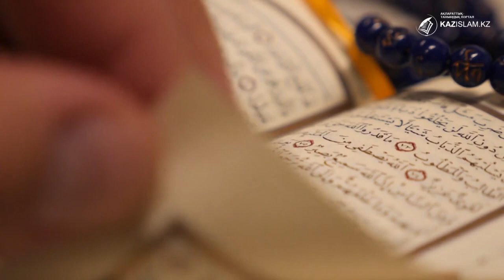Мұсылман әлемі фатализмнен құтылуы тиіс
Белгілі дінтанушы Кеңшілік Тышхан: «Мәзһабымыздың негізін қалаушы Әбу Ханифа танымал саудагер болды. Отырып алып ақша жинаған жоқ. Бүгінгі дін мен діндар қандай болуы керек деген мәселеде бұл бізді ойландыруы тиіс», – дейді. Оның айтуынша, қазіргі мұсылман әлемі фатализмнен құтылуы тиіс. «Құдайдың маңдайыма жазғаны осы болса, мен не істеймін?» – дейтін ойдан арылып, білімге, ғылымға ұмтылу керек.